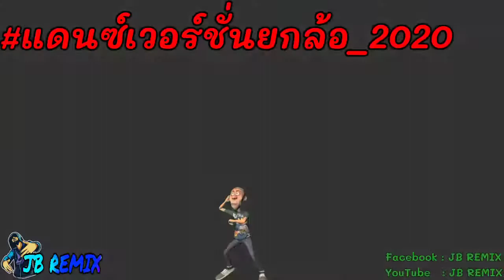แดนซ์งูสายย่อ {v.ยกล้อ} | JB REMIX